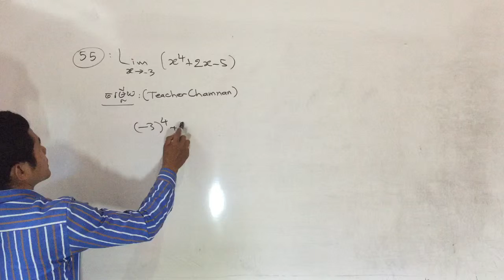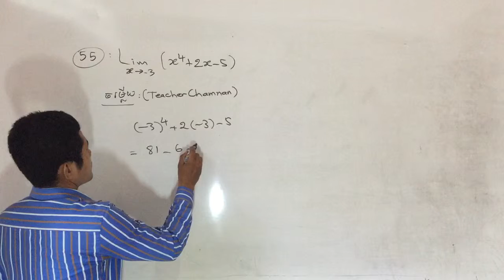គណិតវិទ្យាថ្នាក់ទី១២ | លីមីតងាយៗ ឆាប់យល់ #55 សម្រាប់អ្នករៀនលីមីតដំបូង